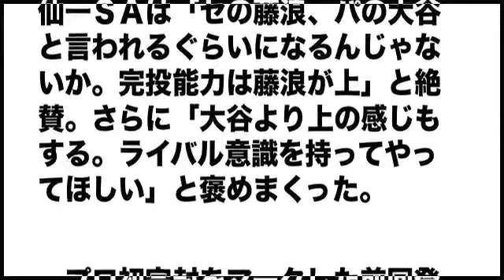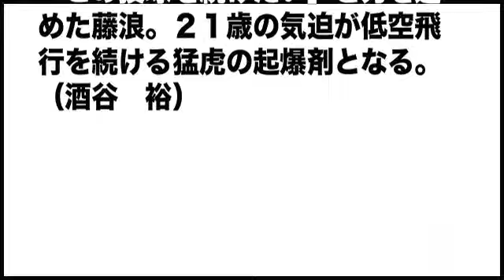【阪神】藤浪２６回０封！仙さんベタ褒め「大谷より上」